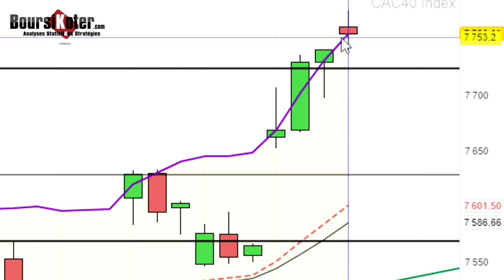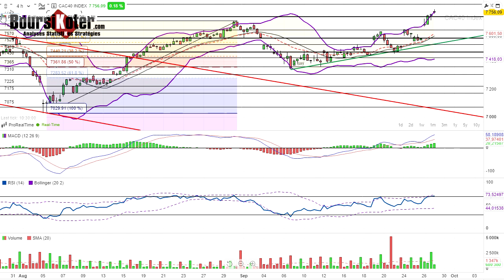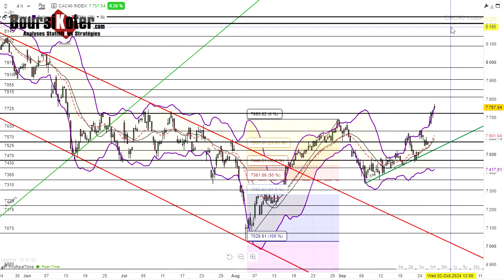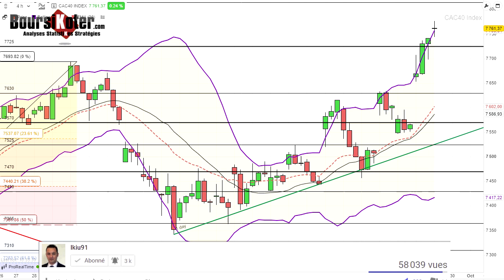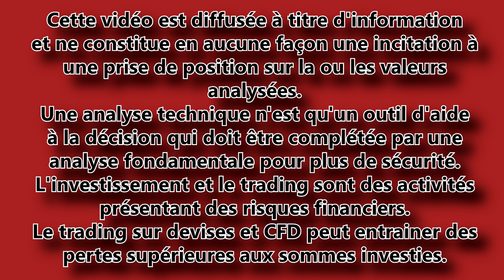CAC 40 Point Matinal du 27-09-2024 par boursikoter